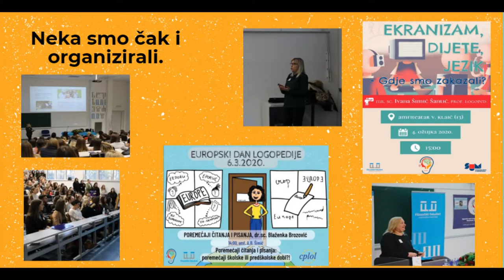Studij logopedije - Filozofski fakultet Sveučilišta u Mostaru